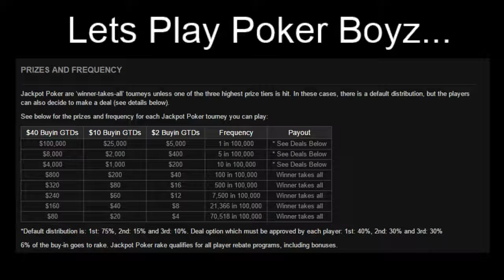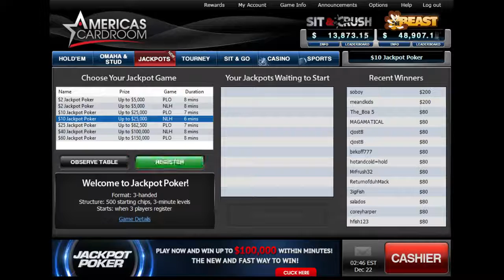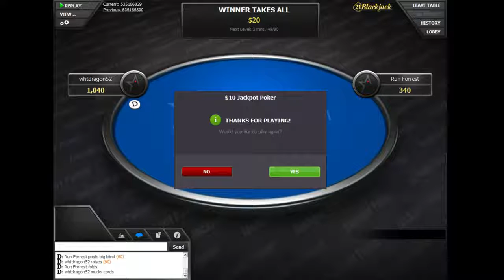047 Poker Night Win Up to $500 in Giveaways Prizes Episode 0